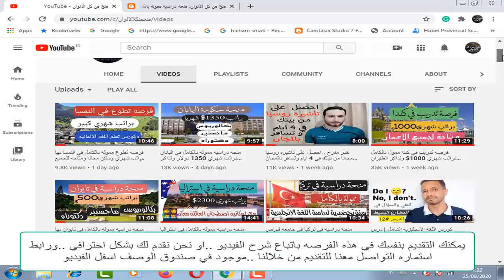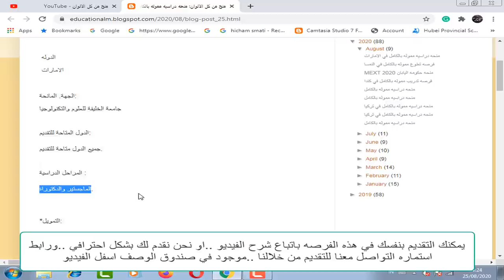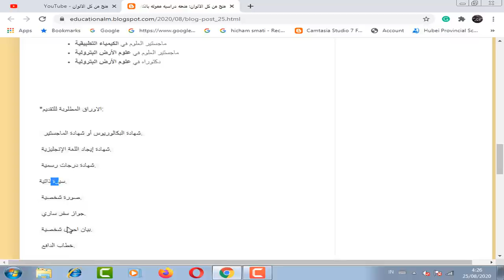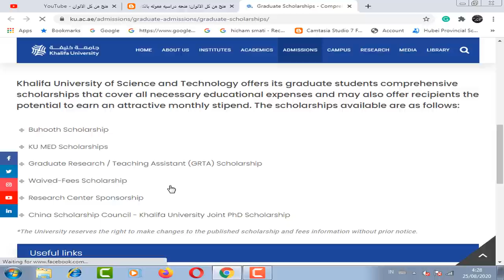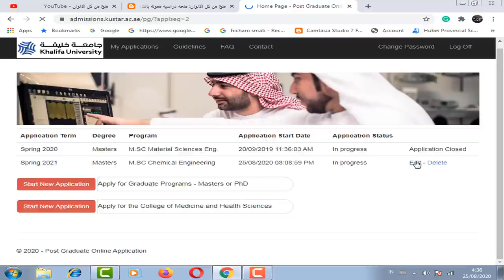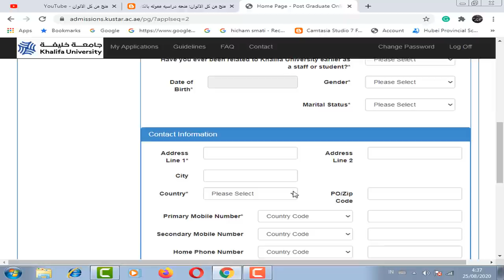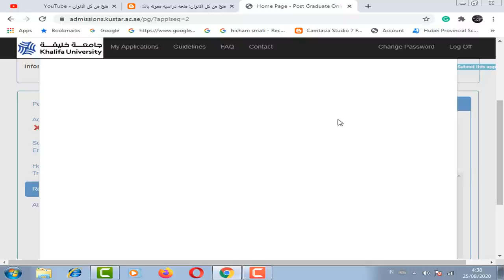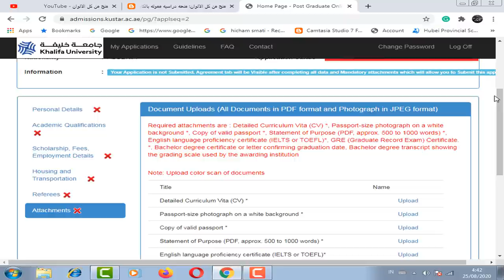منحه دراسيه مموله بالكامل من جامعه خليفه في الامارت بها راتب شهري 10000 درهم اماراتي والدراسه مجانا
منحه  دراسيه مموله بالكامل من جامعه خليفه في الامارت بها  الرسوم الدراسية  مجانآ.و تغطية كاملة للمصروفات الدراسية.  و تأمين صحي شامل. و دعم لحضور المؤتمرات الدولية للبحوث. و  راتب شهري  10000  درهم اماراتي  و هذه المنحه ليس بها حد اقصي للعمر للتقديم فيها وهذه المنحه مناح بها تخصصات كثيره مثل الطب والصيدله وغيره من تخصصات علميه وادبيه